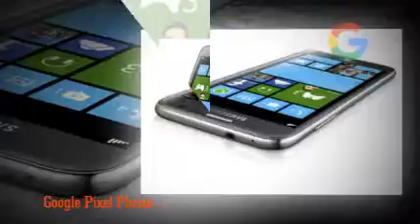Weather 24 Live